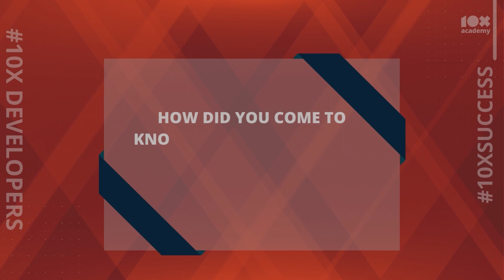10x Academy | From Student To Software Engineer In 6 Months! | Pankaj Patil`s success story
Pankaj shares his experience with the the10x Academy program. He talks about how he didn't get any placement from his College after Post Graduating from Machine Design Branch. How 10X Academy`s teaching methods made coding easy for him. And got placed in CMS.

If you're looking for a way to jumpstart or boost your professional career, the 10xacademy Full-stack development Bootcamp might be worth looking into.